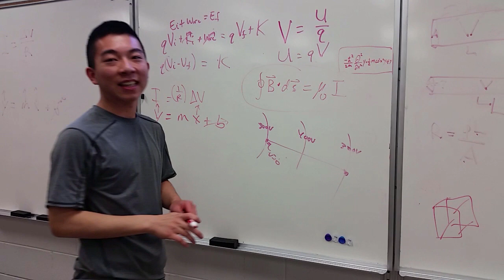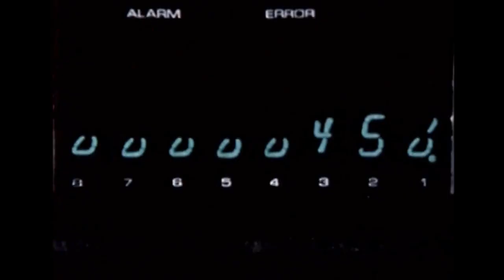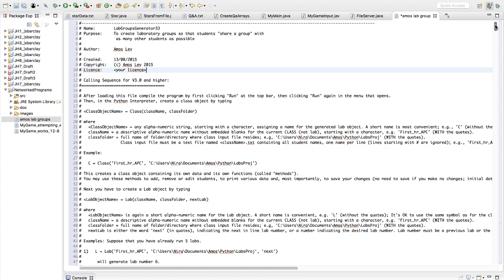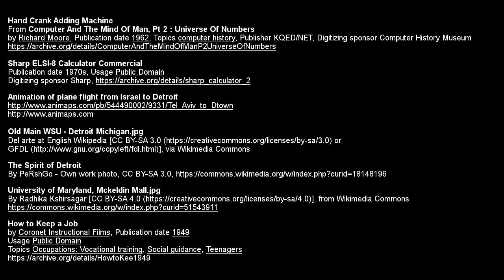The Amazing Dr. Amos Lev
A tribute to physicist, physics tutor, volunteer par excellence, and friend, Amos Lev, PhD.